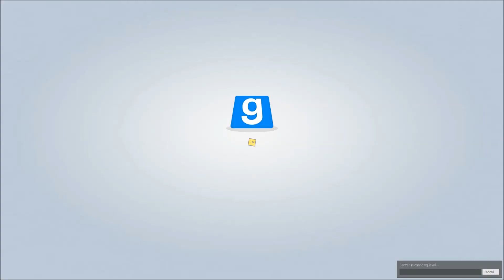Late Night Gmod | Hilarity in Terrorist Town | #1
Late at night, when you're tired but dont feel like going to bed yet, hilarity can ensue when you decide to play some Garrys Mod. Scream Like an Idiot joins me as we try to figure out who the traitor is!